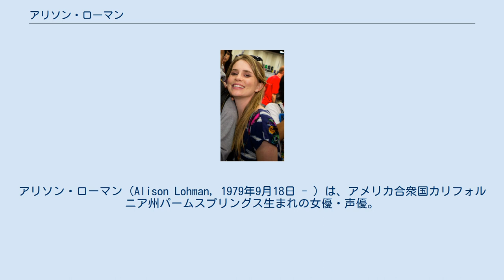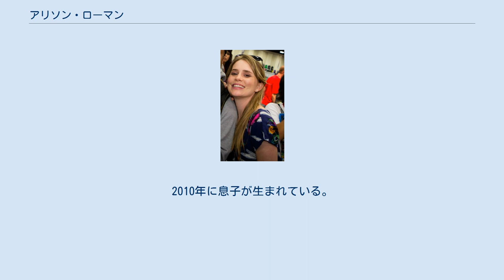アリソン・ローマン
アリソン・ローマン（Alison Lohman, 1979年9月18日 - ）は、アメリカ合衆国カリフォルニア州パームスプリングス生まれの女優・声優。
 1979年、カリフォルニア州パームスプリングスに、パン屋を経営する母親と建築家の父親の間に生まれる。
特に業界とはつながりがなかったのだが、ローマンが9歳の時に『サウンド・オブ・ミュージック』の舞台へ出演。
そのわずか2年後に出演したミュージカル舞台『アニー』の演技が評価されて賞を受賞する。
 高校を卒業後、本格的に女優を目指してロサンゼルスへ移るのだが、その後数年は多くのB級映画や低予算のSF映画、テレビ番組や子供向け映画に出演。
芽がなかなか出ない日々を送る。
しかし2002年にミシェル・ファイファー、レニー・ゼルウィガーらと共演した『ホワイト・オランダー』で初主演を果たす。
興行的には失敗に終わったのだが、ローマンの演技が批評家たちから高い評価を得、翌年にはリドリー・スコット監督、ニコラス・ケイジ、サム・ロックウェル出演の犯罪コメディ『マッチスティック・メン』でニコラス・ケイジの娘役に大抜擢され、14歳の少女を演じた。
2003年にはティム・バートン監督の『ビッグ・フィッシュ』でジェシカ・ラングの若い頃を演じたほか、様々な映画に顔を見せている。
 声優として参加した宮崎駿監督の日本アニメ『風の谷のナウシカ』では、英語版の吹き替えで主人公のナウシカの声を担当した。
 2009年に映画監督のマーク・ネヴェルダインと結婚した。
2010年に息子が生まれている。